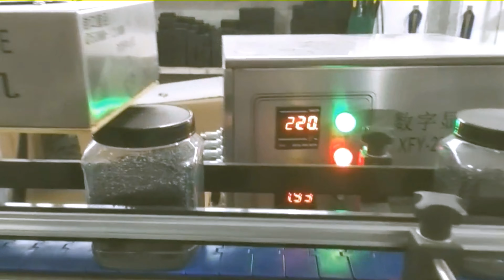automatic square jar sealing machine inline induct sealer | μηχανή στεγανοποίησης τετραγωνικών βάζων